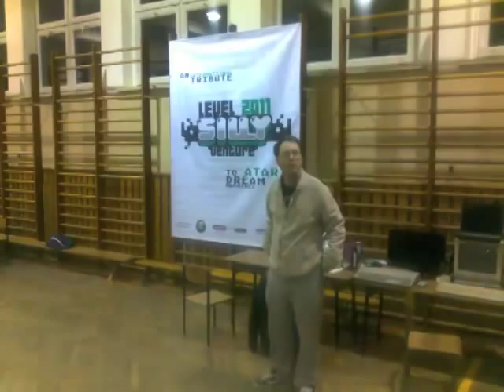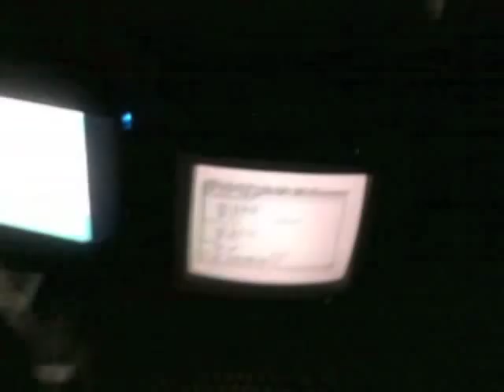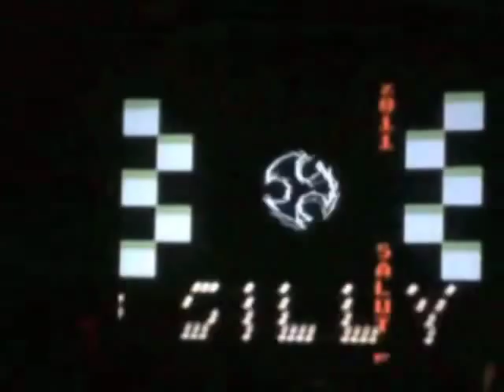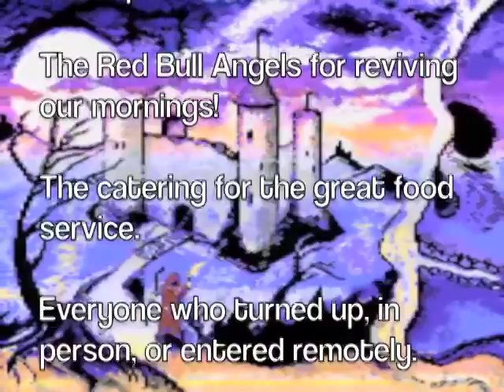Sillyventure 2011 - as recorded by CiH / LowRes magazine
Video footage from the recent Sillyventure 2011 digital arts festival or demoparty that was held in Gdansk, Poland, during November 2011. Uploaded with permission from the author.